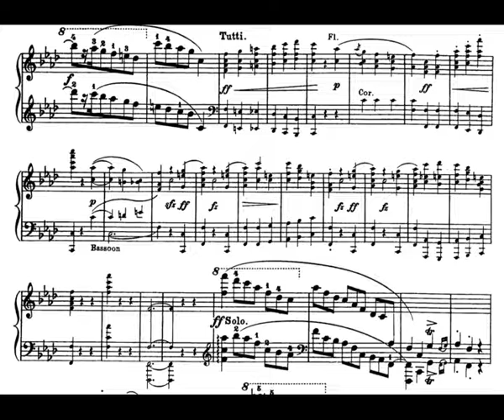Chopin, Piano Concerto No. 2, Historical recording from 1890, Pianist: Otto Neitzel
CREDIT: National Park Service:
Description: Title: "Piano Concerto No. 2 in F minor, 3rd movement" (adaptation) by Frédéric Chopin, Performer: Otto Neitzel (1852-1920) - piano Recording date: January 23, 1890 Recording location: Pianohaus Rudolph Ibach Sohn, Neumarkt, Cologne, Germany Recorded by: Theo Wangemann NPS catalog number: EDIS 93948